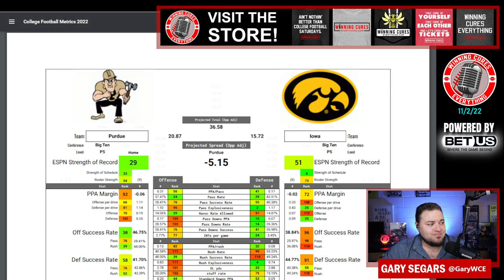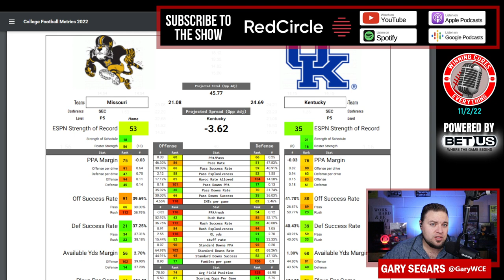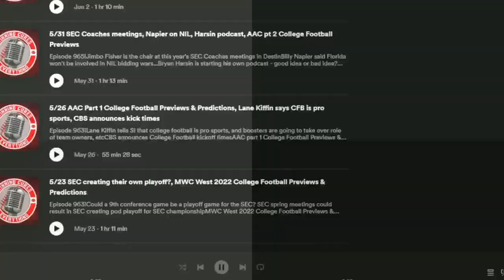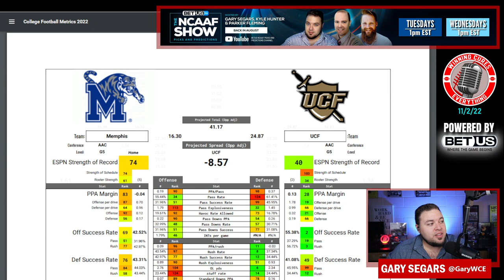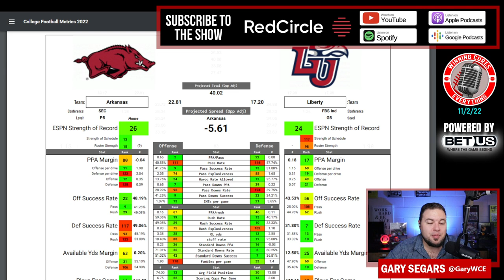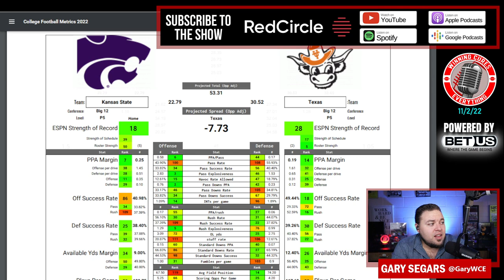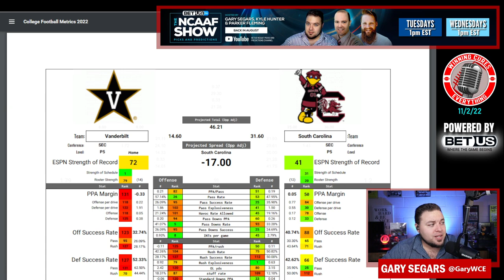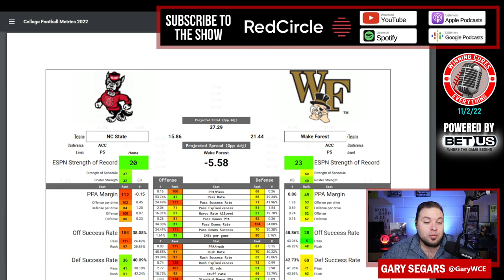College Football Week 10 Picks Against the Spread 2022 Under the Radar Predictions & Analysis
Week 10 College Football Picks Against the Spread, Analysis & Predictions!

Gary is in with “Under the Radar” College Football Gambling Picks against the spread for Week 10! Every week, I do a pick’em, against the spread, of 12 games that are not covered on the BetUS College Football Show. If you'd like to see my record each week (6-6 ATS last week, 54-54 overall for segment) & for the season,

On this episode, I pick these games against the spread:

0:00 - Intro
4:00 - Iowa vs Purdue
6:58 - Maryland vs Wisconsin
9:37 - Kentucky vs Missouri
11:43 - Florida vs Texas A&M
17:42 - Baylor vs Oklahoma
20:00 - UCF vs Memphis
22:50 - Oklahoma State vs Kansas
25:10 - Liberty vs Arkansas
30:47 - Texas vs Kansas State
34:30 - Auburn vs Mississippi State
38:00- South Carolina vs Vanderbilt
41:00 - Wake Forest vs NC State
43:45 - NFL Week 9 Spread Picks